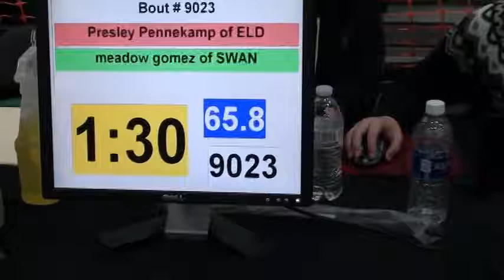65 lbs OAC GS Girls State Presley Pennekamp vs Meadow Gomez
2018 OAC Girls State Wrestling State Championships